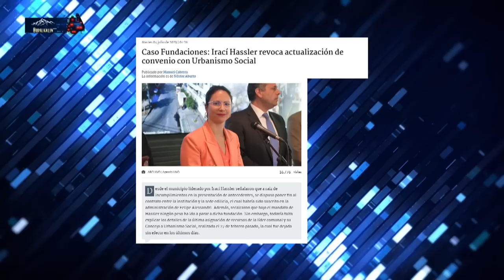¡OTRA POLÉMICA! IRACÍ HASSLER y MILLONARIA TRANSFERENCIA a URBANISMO SOCIAL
Claudia Hasbún, Magdalena Merbilháa, Eric Campos, Bernardo Fontaine, Gustavo Lorca, Aldo Duque y Juan Andrés Lagos analizan y debaten la contingencia. 🇨🇱 Prepárate para un acalorado cruce de ideas.

¿Estás listo/a para un debate con alta tensión? 🥊 Nuestros panelistas desgranan los temas más importantes del día: La alcaldesa de Santiago, Irací Hassler, niega una supuesta transferencia millonaria de dinero a la fundación Urbanismo Social. La acusación fue realizada por el senador Fidel Espinoza en medio del escándalo de Democracia Viva en Antofagasta. Aunque se expuso un documento que mostraba un convenio de transferencia, la alcaldesa afirmó que no se realizó ningún traspaso de dinero debido a que la fundación no cumplió con los requisitos necesarios.